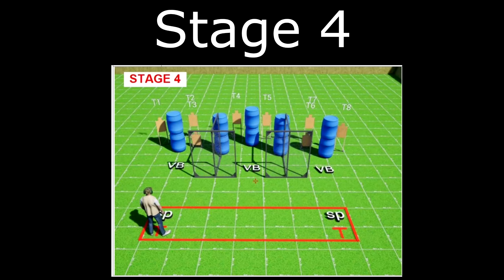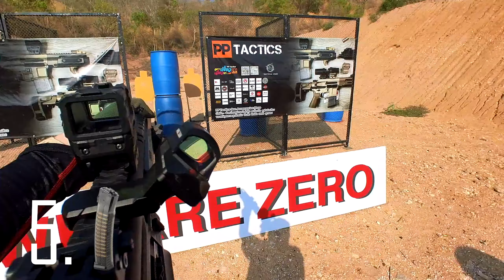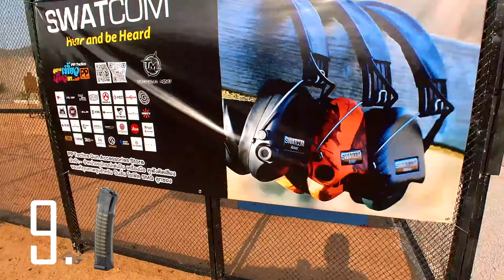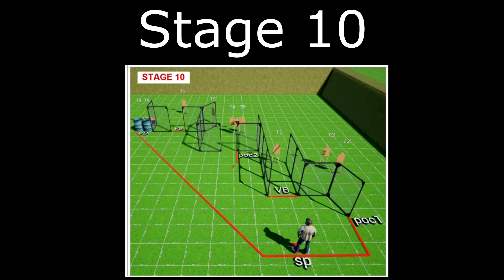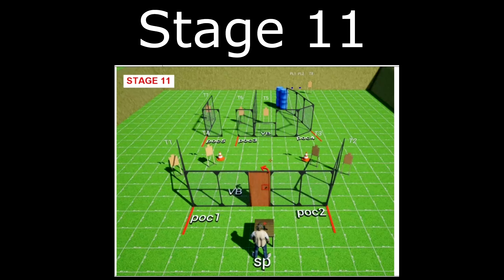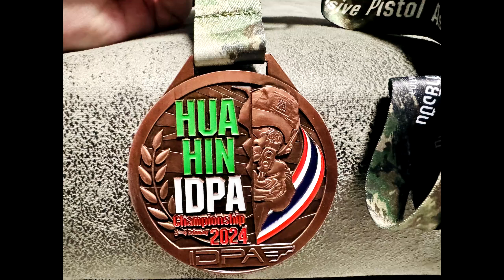[POV] พาตะลุย สุดยอดการแข่งขันแห่งปี Huahin IDPA 2024 by Mor Down Zero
พบกับอีกหนึ่งสุดยอดการแข่งขัน IDPA แห่งปี โดยพี่หมอ Down zero
Division : PCC
Class : MM
Sig Saur MPX + FMJ NRC  9 mm

ร่วมติดตามพูดคุยได้ที่ fb